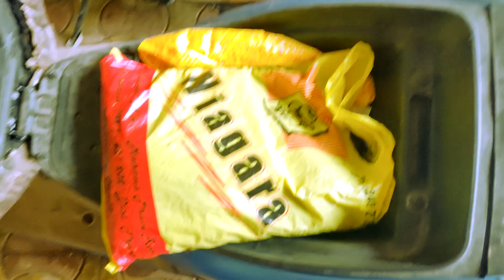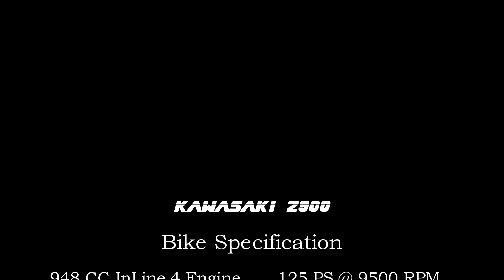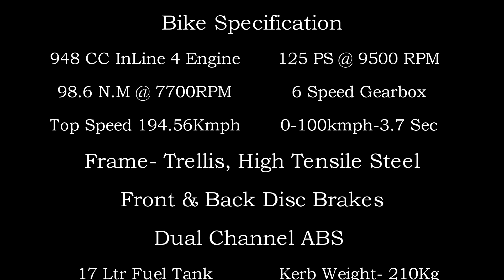VLOG #2- Wandering In Mumbai Ft. Anzen Kawasaki || Hands-On Z900 || Rev-Bombs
Hey There..! Be There..!
Welcome To Another Vlog Of The Ridepscyhe..!
In This Video Join Me On My Crazy Wandering Tour..!
As I Visit Anzen Kawasaki Mumbai.. And Watch Till End To See Me Ride An Awesome Machine..!

Also, Special Thanks To Anzen Kawasaki Mumbai For Allowing Me To Shoot In Their Premises And Letting Me Ride The Motorcycle

Buying A Kawasaki ?
Get In Touch With Them @

G4-G5, Hubtown Viva, Western Express Hwy, Jogeshwari East, Mumbai, Maharashtra 400060

And If You Enjoyed Watching This Video